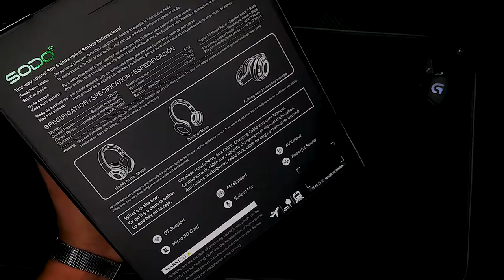Sodo MH11 Premium Wireless 5.0 Bluetooth Headphones | Wireless Headphone Under Rs 3500